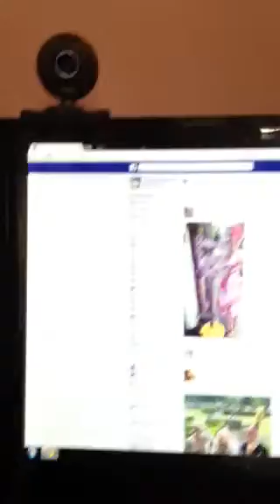Fake call from Microsoft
Scammers and fraudsters pretending to be Microsoft